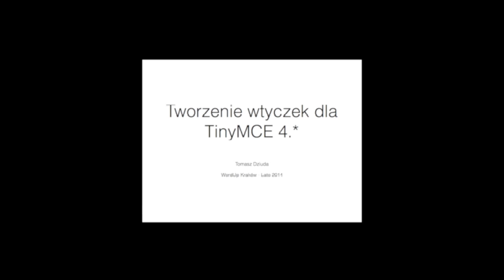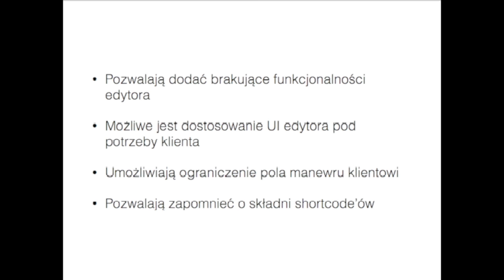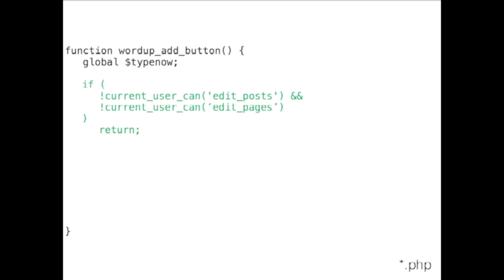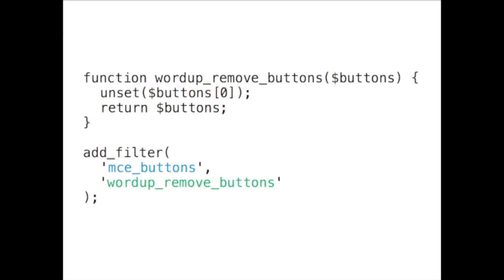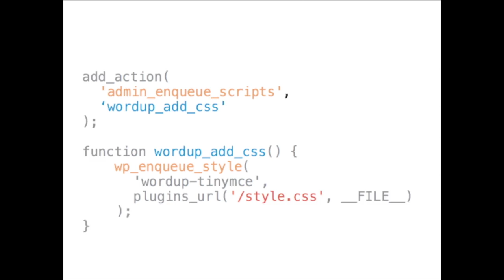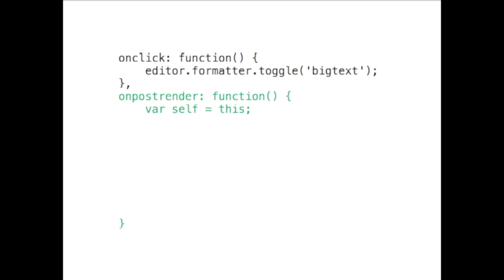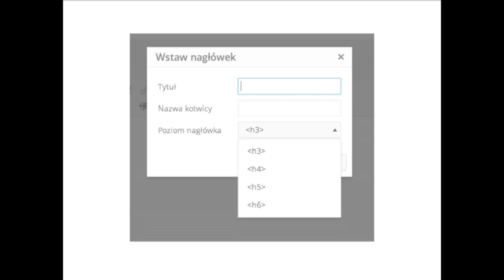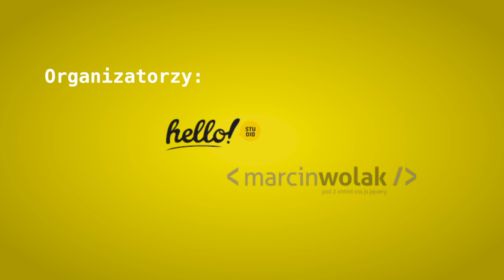Tworzenie wtyczek do TinyMCE - Tomasz Dziuda - WordUp Kraków lato 2014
Prezentacja Tomasza Dziudy o tworzeniu wtyczek dla TinyMCE w WordPressie przedstawiona na WordUp Kraków